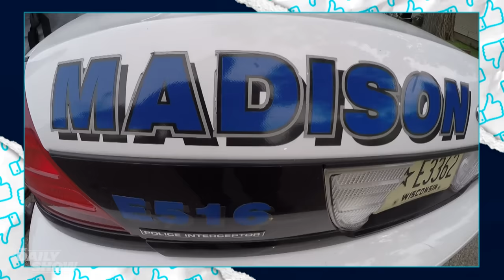How Far They've Come: Roy Wood Jr. & Jordan Klepper | The Daily Show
Roy Wood Jr. and Jordan Klepper give each other some constructive-ish criticism on their first field piece together involving police bias training in Wisconsin, and reminisce on how they’ve grown the last seven years as correspondents.